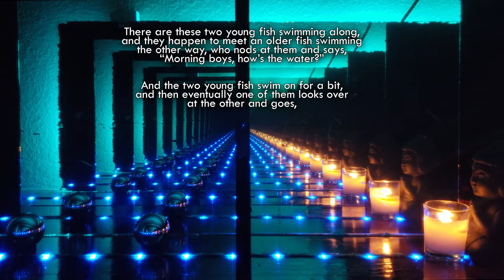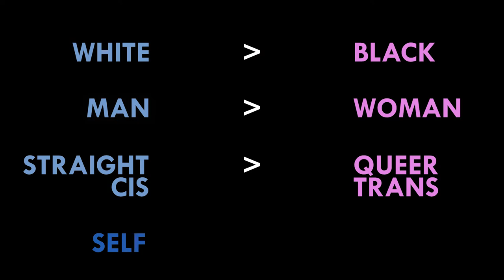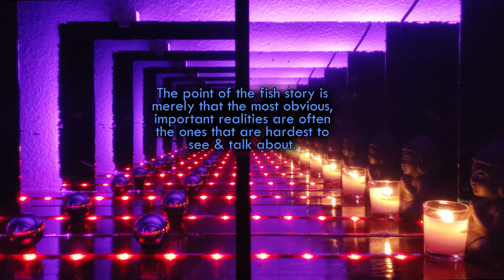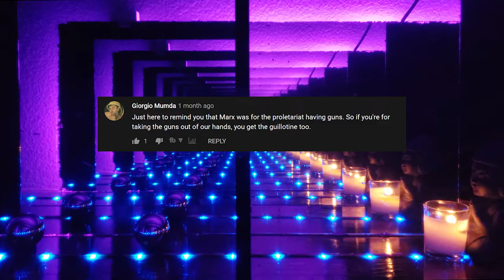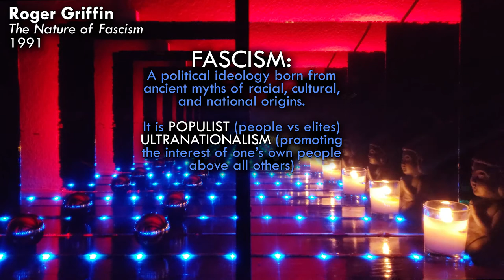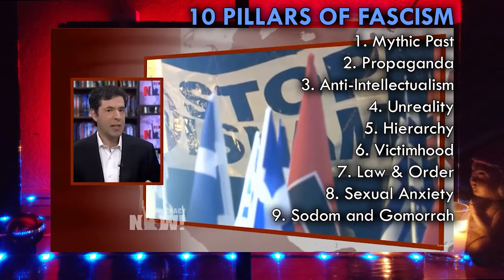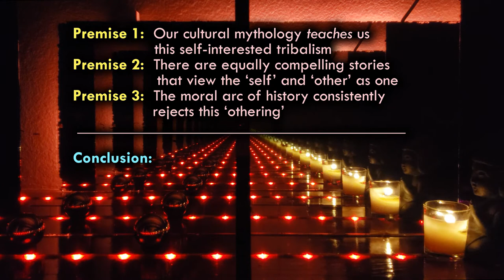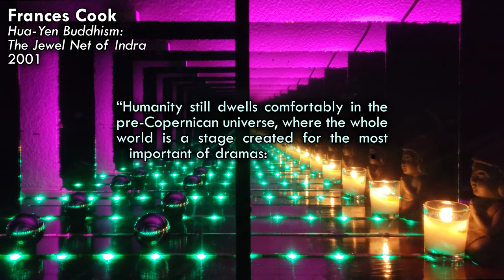Tribalism - The Myth of Other | philosofree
EDITOR'S NOTE: I made a mistake at 1:44, claiming Hitler won democratic elections. He was **appointed** to power, he did **not** win an election. He did, however, win 13.7 million votes in  the 1932 election, and further exploited the democratic process to secure power.

"I want to show you that there are other stories besides the one we are trapped in."

A lesson about 3 little goblins,
our mythology of tribalism,
the rise of fascism,
and the Zen Buddhist imagery of the Jewel Net of Indra.

Let's talk philosophy!

-- CHAPTERS --
0:00 - Introduction
2:25 - 1. Storytelling
8:18 - 2. Tribalism: Self vs Other
16:22 - 3. The Jewel Net of Indra
25:45 - 4. Fascism
31:44 - 5. The Myth of Other
37:41 - 6. Evolution